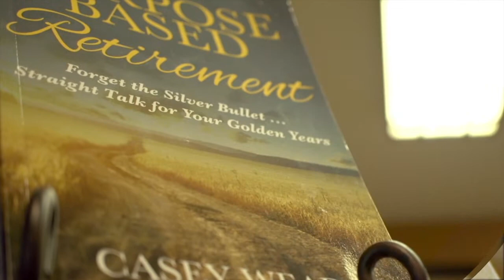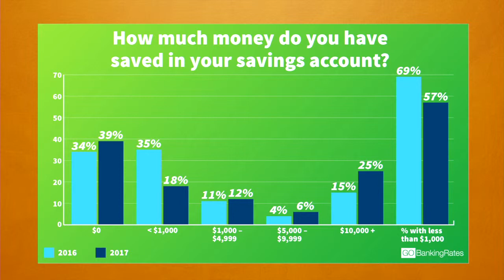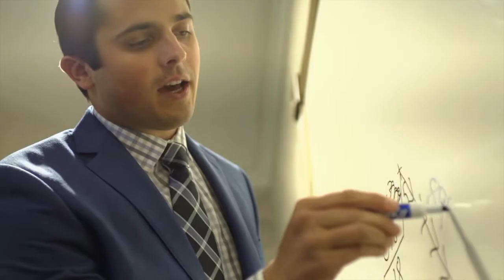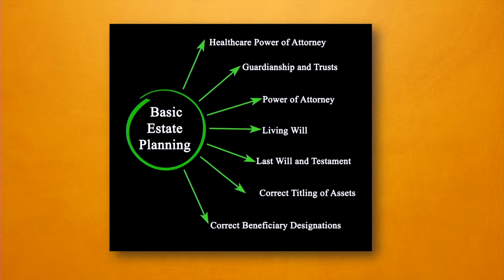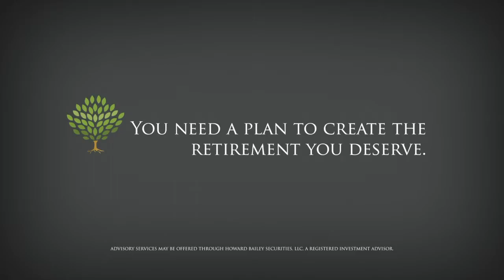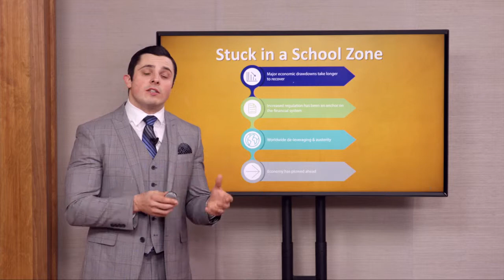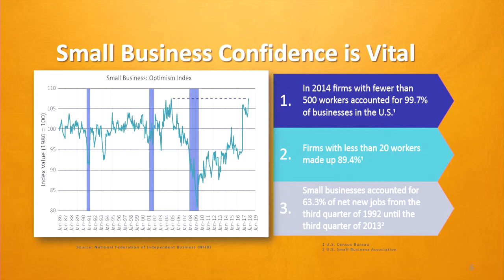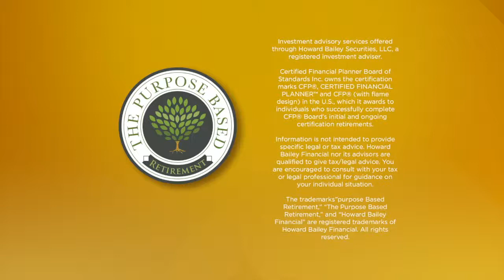Do You Need a Financial Planner?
Here's a rare question: When might you NOT need to work with a financial advisor? Casey discusses his latest article for Kiplinger on this episode of The Purpose-Based Retirement.